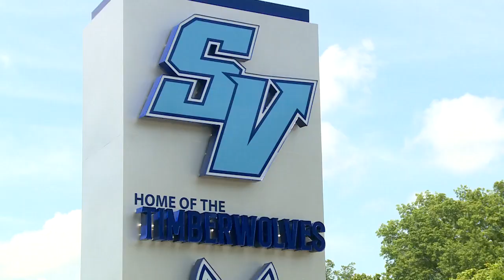Huntington native talks winning streak on Jeopardy!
Spring Valley and Marshall graduate Adriana Harmeyer won her fourth consecutive game Monday night.